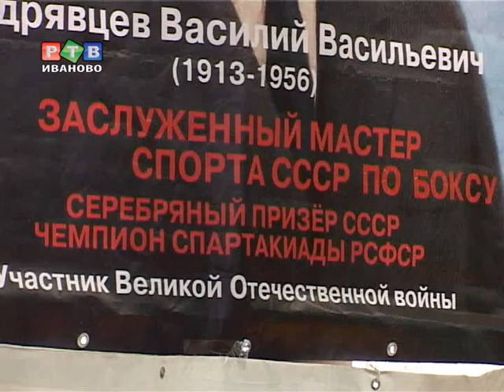Всероссийский турнир по боксу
Более 60 спортсменов из Ярославской, Нижегородской, Московской и Тверской областей приехали в Иваново на Всероссийский турнир по боксу, посвященный   памяти самого титулованного боксера нашего края Василия Кудрявцева.